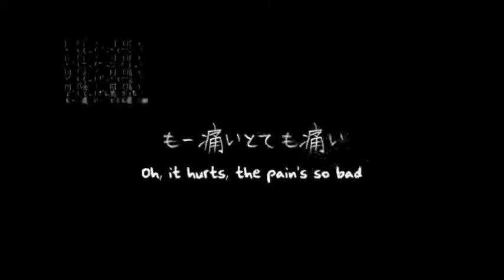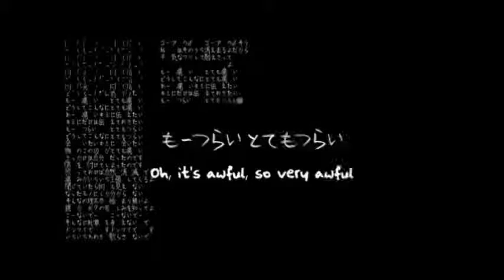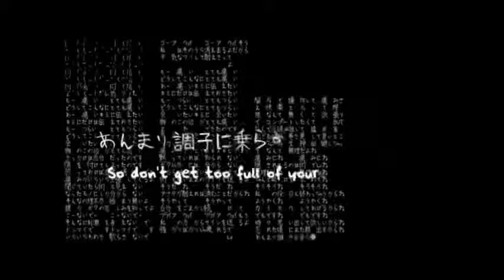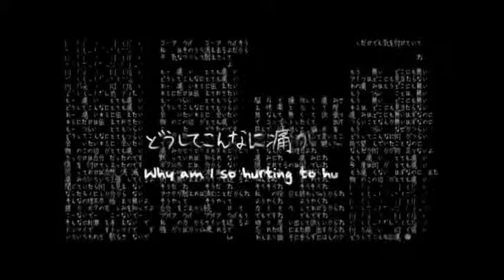[UTAU Cover] Hurting for a Very Hurtful Pain - Rook and Ruko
Finally, a cover that isn't a song by mothy-p--- I always wanted to do a cover of this song,

UST by UTAUxyz
Instrumental from ProducerPink
Original Song by EZFG?